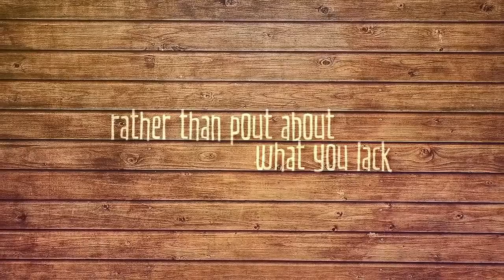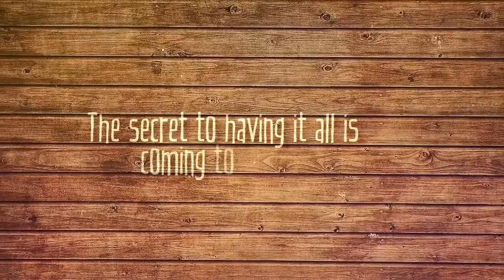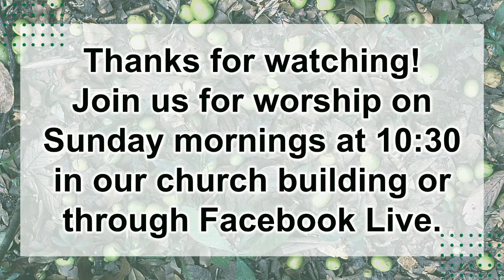#1 Gratitude in Your Core